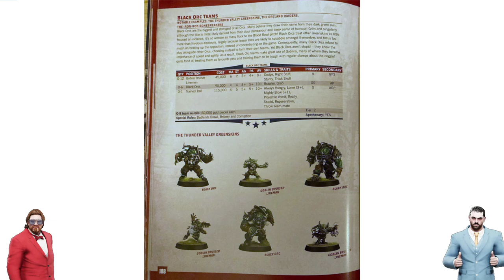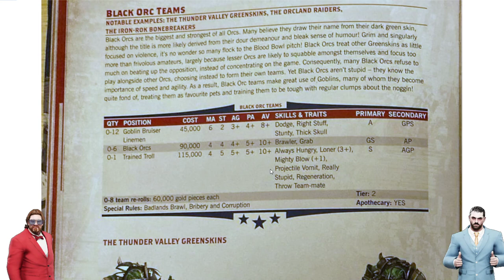Blood Bowl 2020 / Blood Bowl 3 rules leak! Black Orc Roster!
In this video GorillaMezzo and I look at the newly leaked Black Orc Roster!